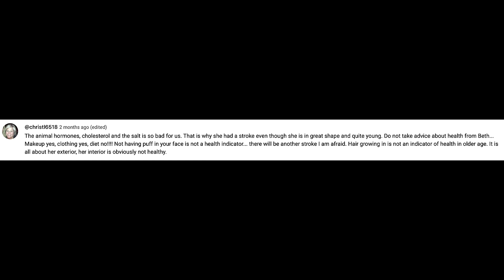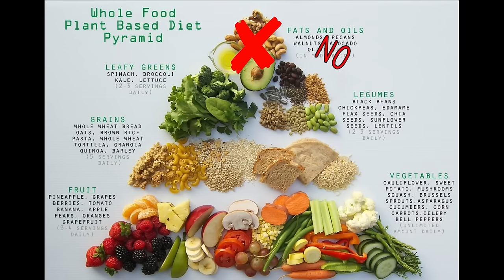Fast Stroke Recovery - My Stroke Recovery Plan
Fast Stroke Recovery - Personal, Chatty Video About My Stroke Recovery Plan
Although after my stroke I initially decided to remain on the carnivore diet, since that time I have studied the research extensively and made the personal decision to switch from the carnivore diet to a whole foods plant based diet.

In this very personal, chatty video I share information about why I am making this dietary change and also my plans going forward.

If you have any opinions about anything I share in the video, or anything you’d like to add, I hope you’ll share the information in the comments section below the video. That way we can help each other!  XXOO Beth

💝 TODAY’S OUTFIT
Turtleneck Sweater Dress in Black sz Med
Fossil Large Two Tone CZ Bezel Large Watch
Engravable Simple Gold Bangle Bracelet
Gold Stacked Wide Band Ring
Pavoi Round Chunky Hoop Earrings
Dream Pairs Chelsea Ankle Boots in Black

Nuface Trinity Nuface Trinity+

💝 MY MAKEUP XXXXX
Cover Girl Lid Lock Primer
Dr. Brandt Pore Refiner Primer
Urban Decay Reloaded Eyeshadow Palette
Revlon Colorstay Brow Pencil in Blonde
Charlotte Tilbury Powder Liner in Classic Brown
Tarte Clay Play Vol 2 Eyeshadow
City Beauty Beyond Mascara XXXXXX
Nyx Control Freak Brow Gel
Charlotte Tilbury Filmstar Bronze and Glow
Charlotte Tilbury Blush in Ectasy
Lancome Teinte Idole Ultra Wear Concealer in 250
MAC Lipstick in You ‘re So Vain

Face Book: Fifty Plus Beauty